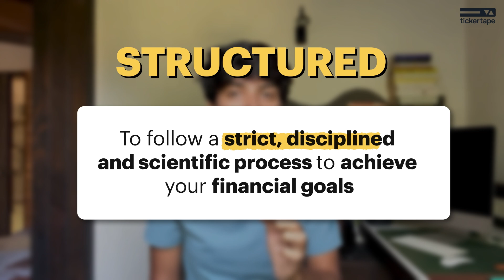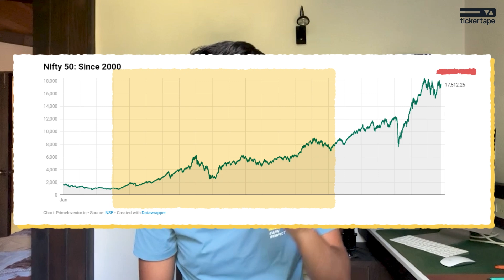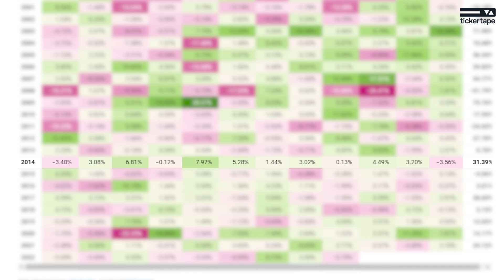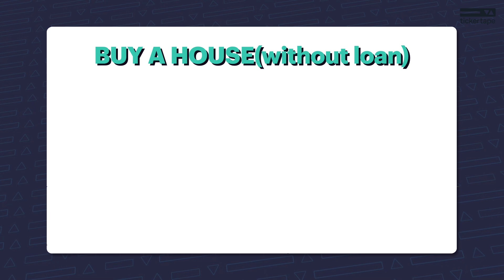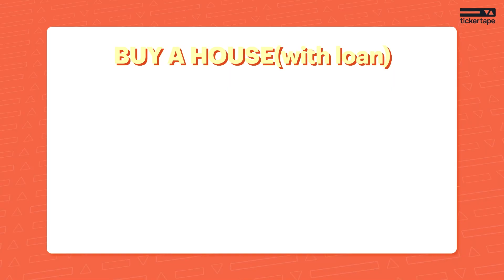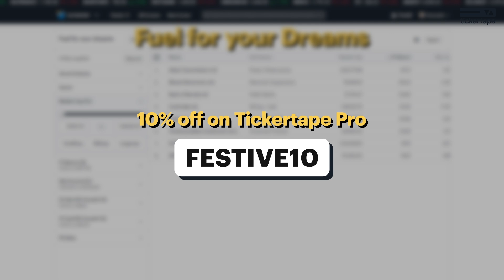Why Buying House is Important? Financial Planning ft. Harsh Vora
Buying house? or a family trip abroad? Every financial goal needs planning, and in this video we discuss how you should plan your finances as per your goal. Should you invest in stocks & shares or FDs or Mutual Funds to plan for your house, this video will help make your decision easier.

00:00 Intro
01:03 Why invest in Stock Market?
02:42 Your financial goals
03:09 Where to invest
04:25 Buy a house
05:45 or Rent a house?
06:18 Important note
07:24 Muhurat Trading

Find out more interesting facts and insights about famous companies and personalities in our fact video series

Know about interesting finance topics like bitcoin, NFTs in our new video series - Quickies

Learn about stock market, economics and finance in Arthshaala Video Series